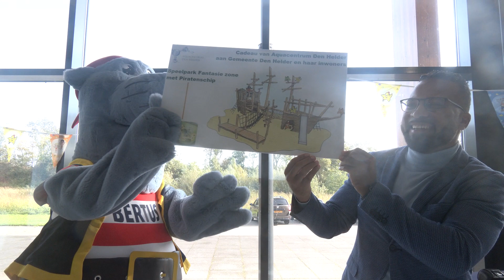Blije kinderen duiken in Heersdiep's 10 jarig jubileum!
Zwembad Heersdiep vierde deze week hun 10-jarig jubileum. Een week lang aan talloze activiteiten werd zondag groots afgesloten. Wethouder Camara opende de dag, waarna iedereen gratis kon zwemmen en meedoen aan de activiteiten en workshops.